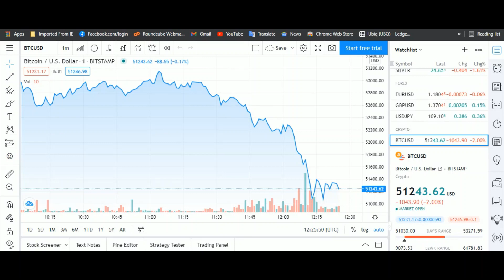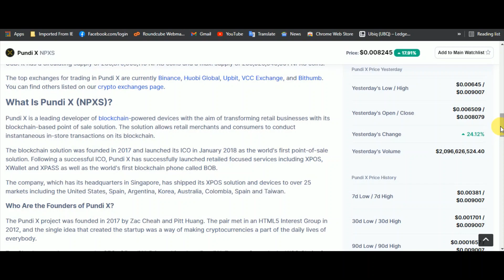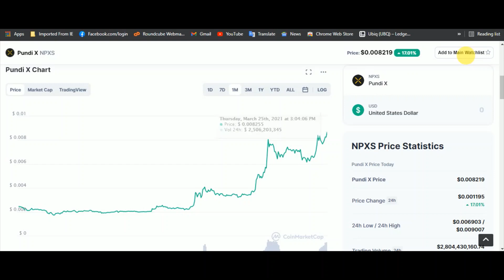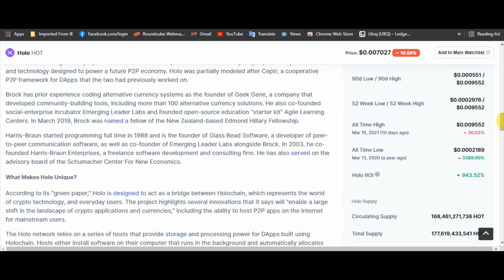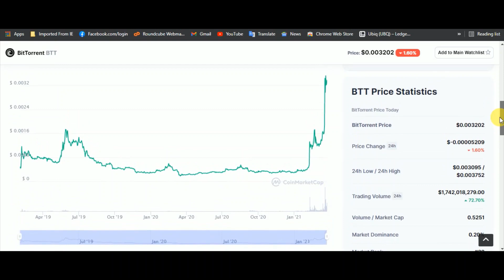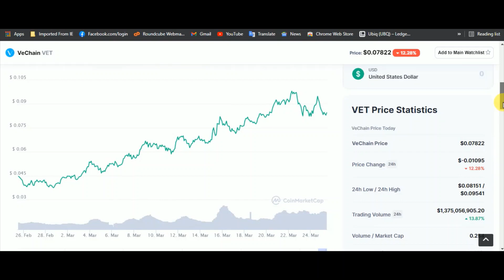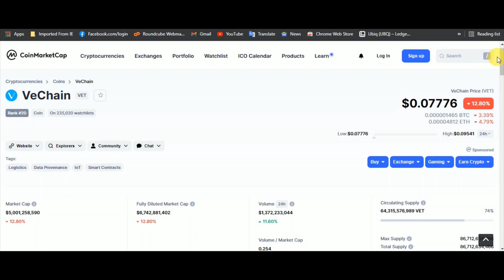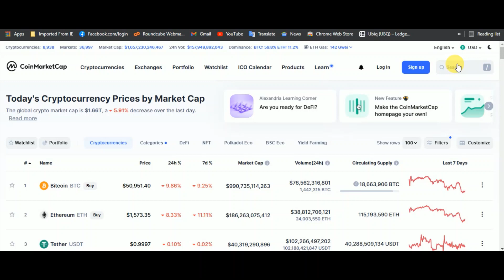Best Altcoin to buy in 2021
Safepal S1 hardware wallet is one of the best, most secured offline crypto wallets.

Always buy Safepal wallet from the official website.Beware of fake devices.

shorturl.at/mrtCJ